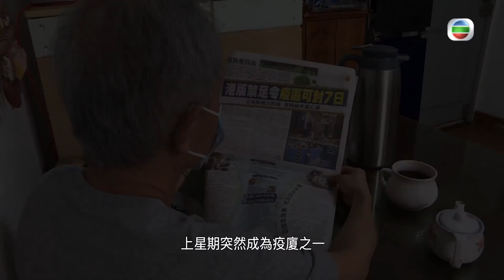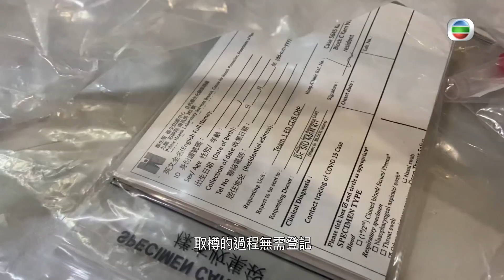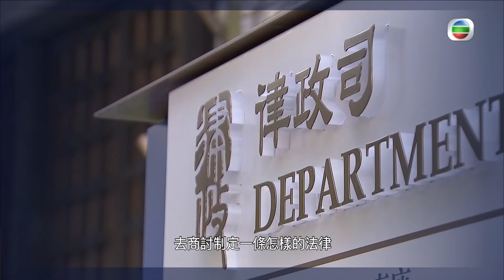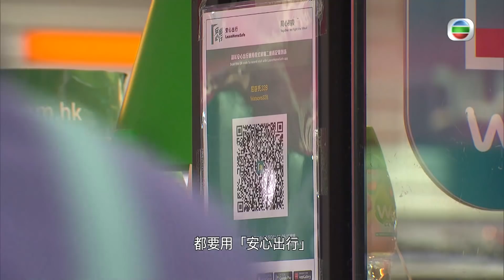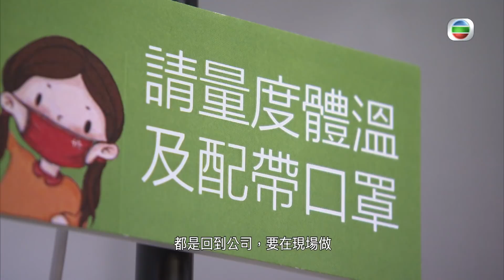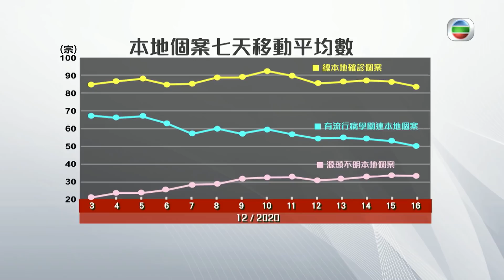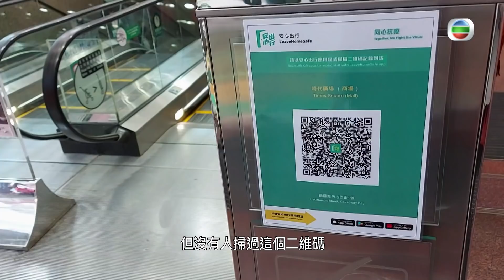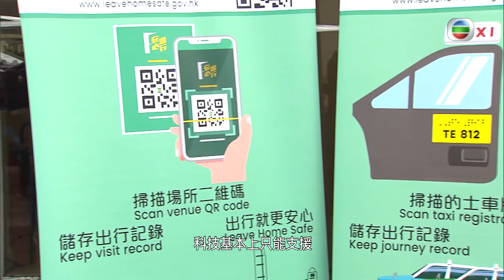新聞透視 - 第四波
本港疫情爆發至第四波，連日新增過百感染者，四分之一屬源頭不明，專家形容疫情比上一波更複雜。面對多個群組和處所相繼爆發疫情，政府再通過新防疫法例，《限制與檢測宣告》，在有重大感染風險的處所內，可要求強制檢測者得出結果前，留在原有處所。新措施是否可以有效截斷傳播鏈呢？政府指遏制疫情，要遏制人流，兩度收緊各項限制社交距離措施。不過上班下班、周末街上仍然人頭湧湧。外防內控的措施，是否可以有效控制疫情呢？